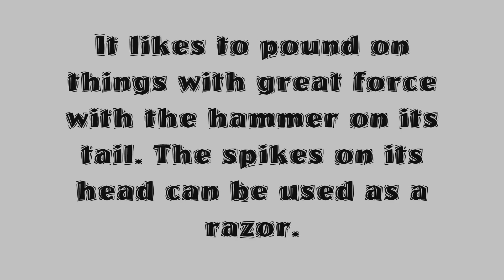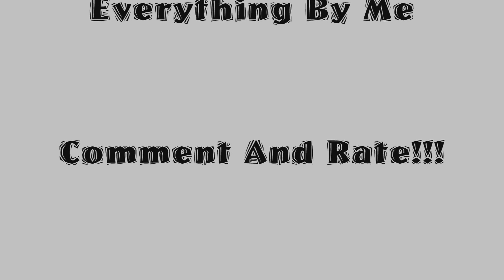Eevee's Steel Evolution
Requested by mangagirl21100. Hope you like It. And read my comment on my channel to find out why this eeveelution of mine is not in my background... YET!